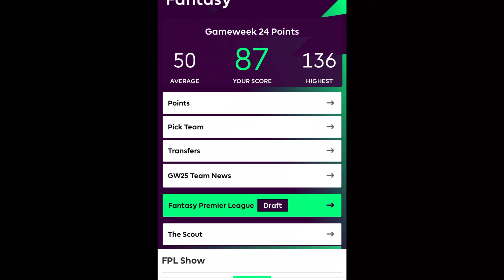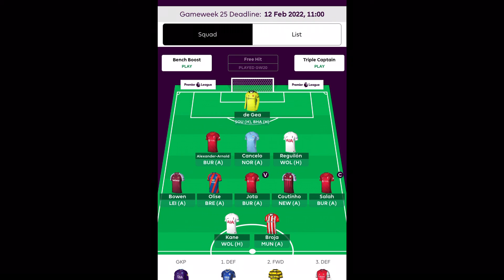SALAH IS BACK! | FPL GAMEWEEK 25 TEAM SELECTION | Transfers, Scores, Captain